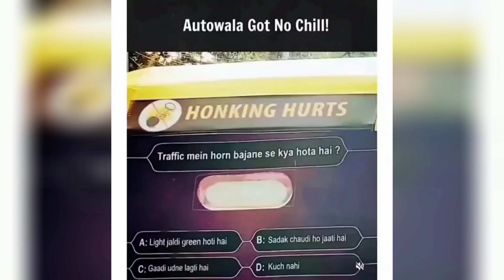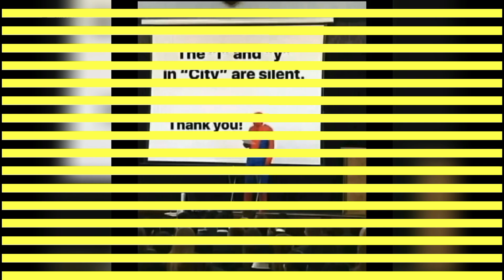😂Hilarious meme😂I🤪School Relatable meme😜I🤣only students will understand🤣I